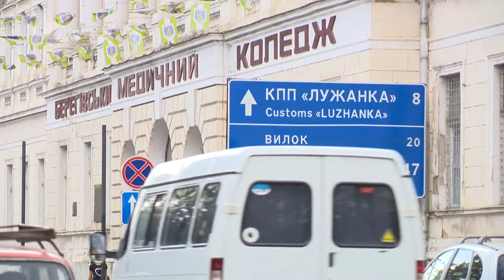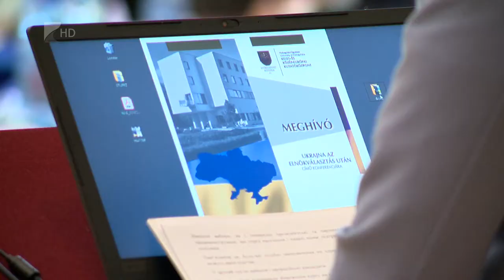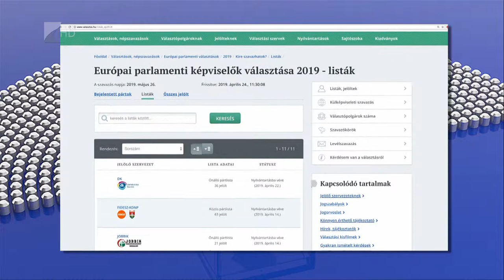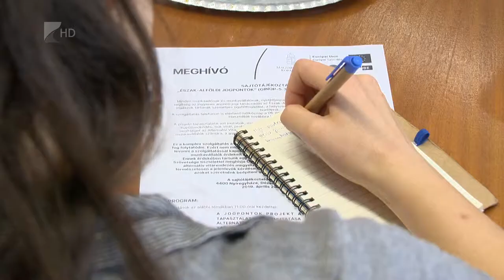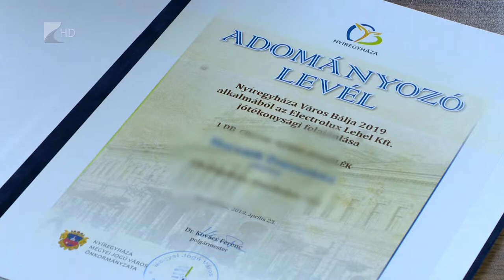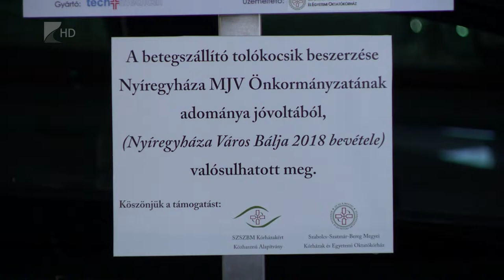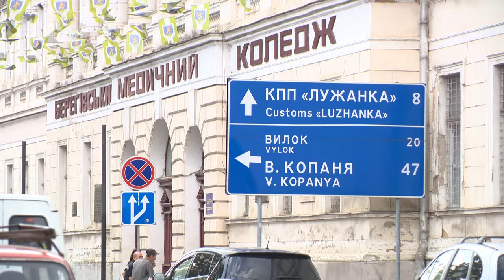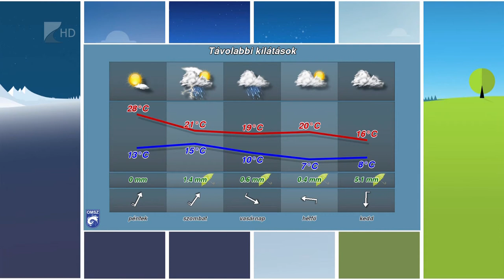Híradó 2019..04.24. - Kölcsey Tv